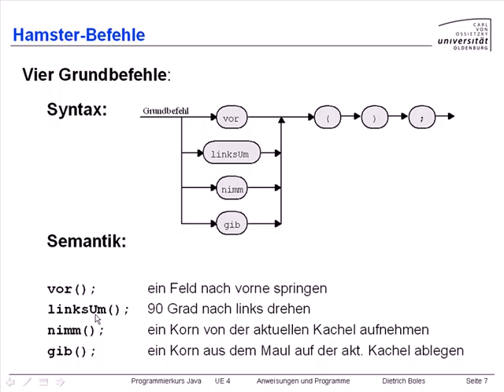UE4-AnweisungenProgramme [-7- Hamster-Befehle]